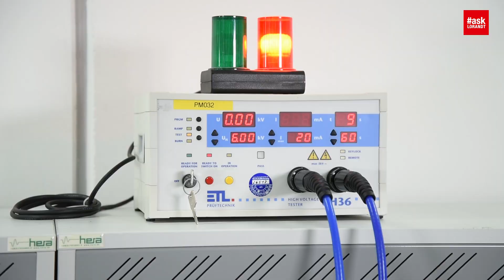askLorandt erklärt: Verhältnis des Pinabstandes zu der max. Spannung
askLorandt erklärt den Luft- und Kriechstromtest mit dem Hochspannungsgenerator.

und vernetzt euch über LinkedIn mit ihm